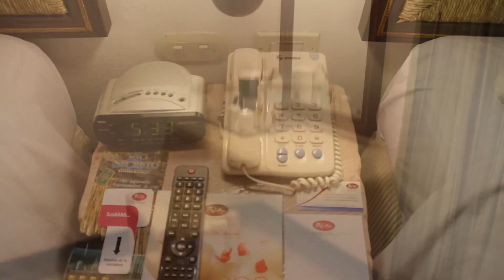Bel Air Collection Resort & Spa Riviera Maya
Bel Air Collection Resort & Spa Riviera Maya es un hotel todo incluido situado al sur de Playa del Carmen. El complejo ofrece parque acuático, spa, estacionamiento, área para niños y restaurantes, incluyendo un sushi martini bar.